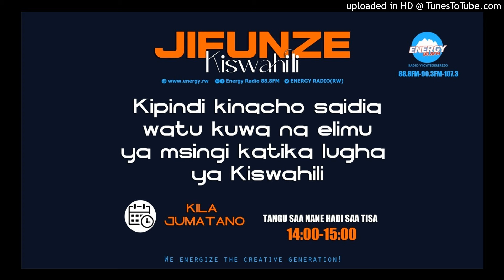JIFUNZE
TUGIYE KWIGA INYUNGURAMAGAMBO ZITANDUKANYE MU GISWAHILI.